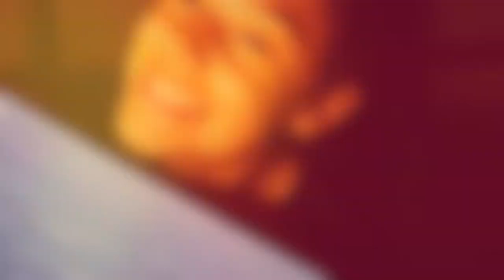I PAINTED (THIS ONE IS BETTER) | Erica Star